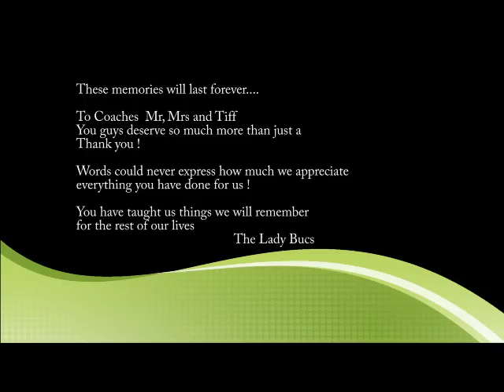Chartiers-Houston Softball 2014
Lady Bucs Softball 2014